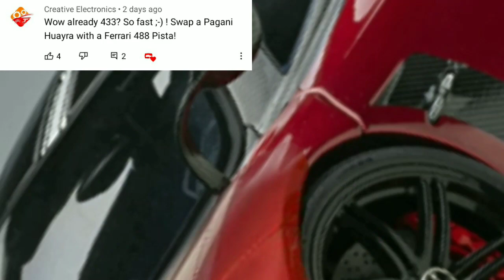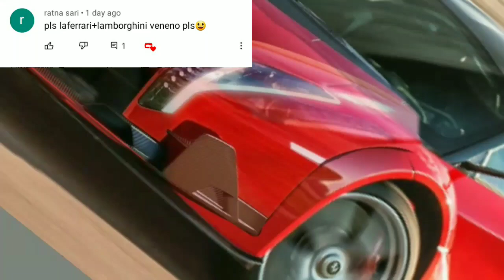5 CAR SWAPS SUGGESTED BY MY SUBSCRIBERS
Here in this video I did 5 more car swaps suggested by my subscribers

He has an awesome content